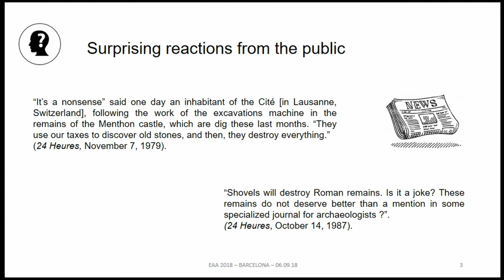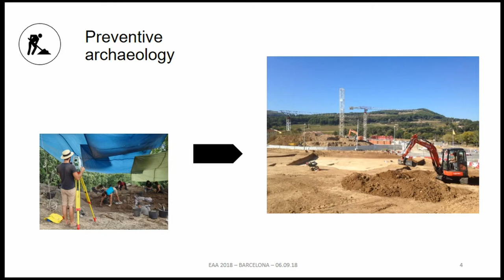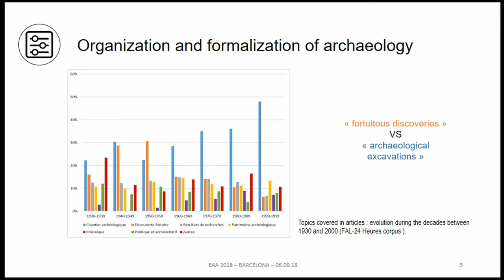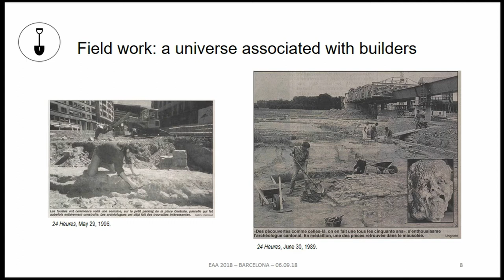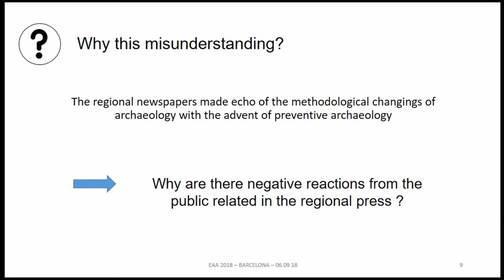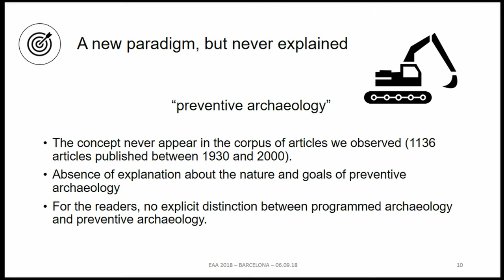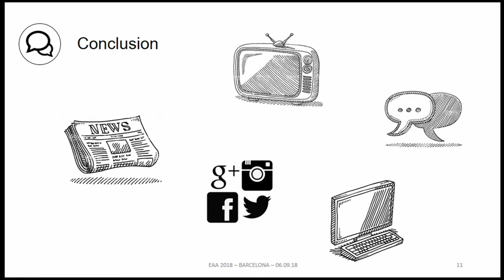Preventive archaeology in regional newspapers in historical perspective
Full-title: Preventive archaeology in regional newspapers in historical perspective : the case of french-speaking Switzerland

As other country in Europe, Switzerland experienced a very important territorial and urban development since the 1960s. This influence on the territory modified significantly the way of doing archaeology: methods of intervention, framework of work, goals of excavations, data processing, etc. Preventive archaeology also constitutes a change of mission for archaeologists working to collect data on the ground before destruction of remains. In the archives of the regional newspapers of French-speaking Switzerland, we have examined articles about Swiss archaeology thought quantitative and qualitative methods, and analysed the way in which preventive archaeology was presented. We compared our observations with newspaper archives from the previous three decades (since 1930). Our results show that the regional print media often echoes methodological changes and highlights the new scientific and systematic aspects of archaeology. But the cliches related to archaeologists and archaeology (treasure hunt, adventure and exploration, mystery, etc.) are still very present. Above all, the paradigmatic change that the practice of preventive archaeology represents is almost never thematised or explained in regional journals. This lack of preventive archaeology as explicit regional newspapers subject is mainly due to the archaeologists’ unease with their role as a preventive archaeologist. The consequences are often a misunderstanding from the public about the goal of archaeologist as “heritage rescuer”.

Author(s): Javet, Raphaelle (Universite de Neuchatel)